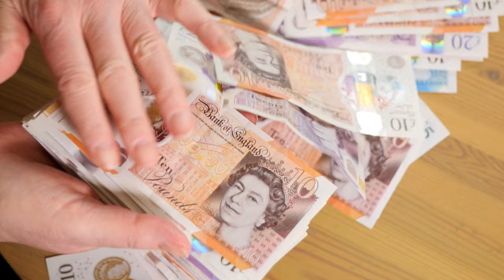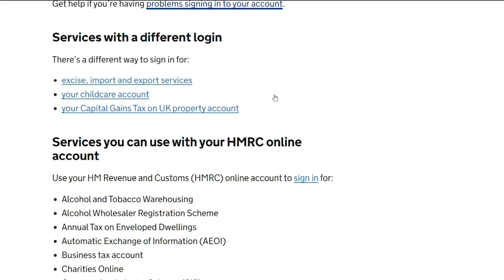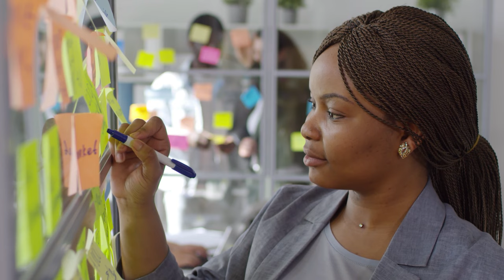Important message for UK students by falak | Monthly living expenses in london by falak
Monthly living expenses in london by falak
Important message for UK students by falak

Welcome to Falak Sher - Starlink  your guide to practical insights! 🌍💸 In today's video, we're tackling a topic that resonates with many: "Monthly Living Expenses in the United Kingdom."

Join us as we break down the essential costs of living in the UK, providing a comprehensive overview of monthly expenses. From accommodation and utilities to groceries, transportation, and leisure, we'll navigate through the financial landscape to help you better understand and plan for the costs associated with life in the UK.

💡 Discover tips for budgeting, insights into regional variations, and strategies for optimizing your expenses. Whether you're a resident, a student, or someone considering a move to the UK, this video aims to empower you with the knowledge needed for effective financial planning.

💰 If you're interested in understanding the nuances of monthly living expenses in the United Kingdom, hit that like button, share your thoughts in the comments, and don't forget to subscribe for more content on practical living and financial well-being.

Let's embark on this journey to demystify the costs of living in the UK and empower you to make informed financial decisions. Thank you for being a part of the Falak Sher - Starlink community!

Join Starlink.care
Address: Al FLAH colony Near AB-Block Near Allah Shafi Chowk Multan, Pakistan